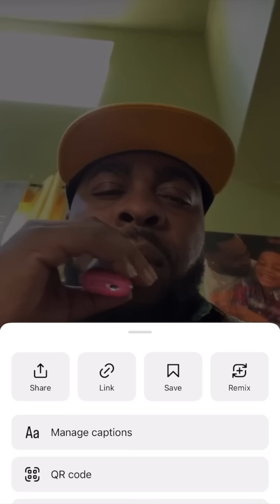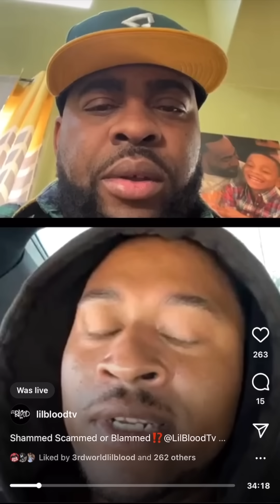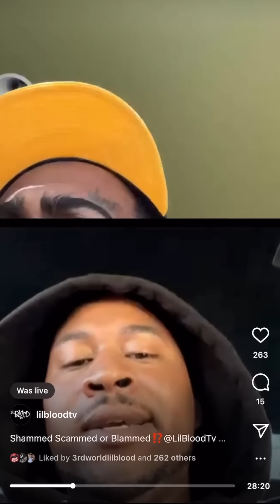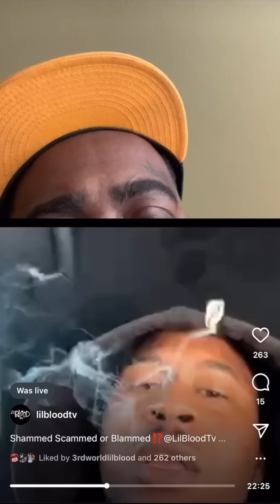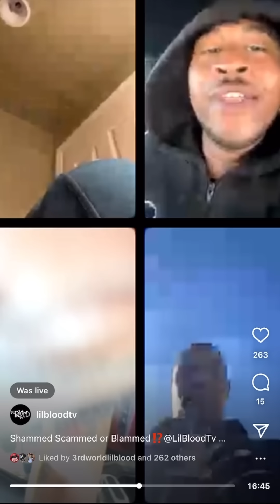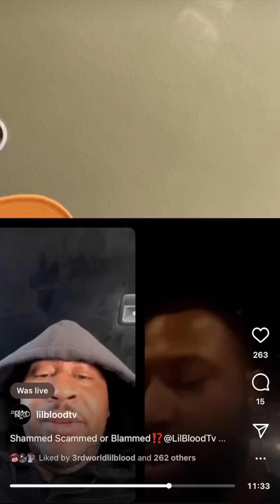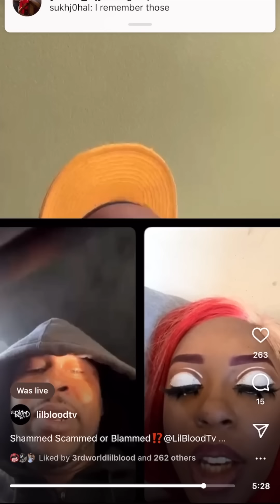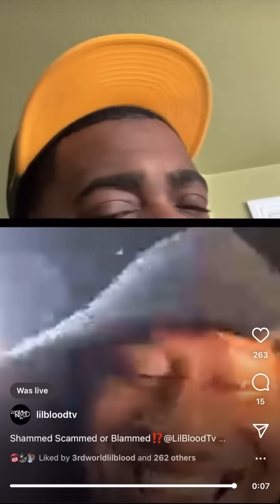Official Interview With Glorilla's Oakland Show Promoter Who Paid $30,000 For Her Not To Perform!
Con B Talks To Lil Blood about what happened at Glorilla show in Oakland